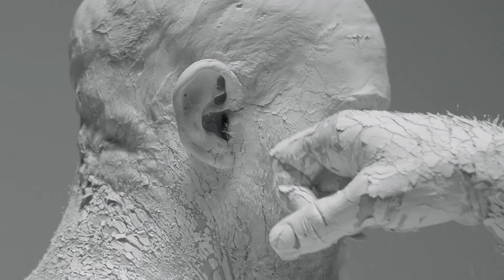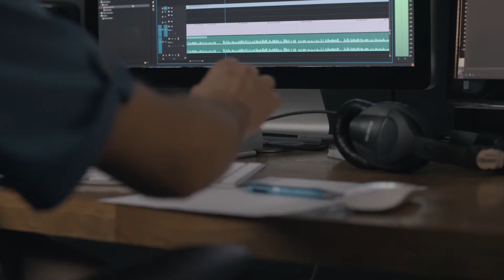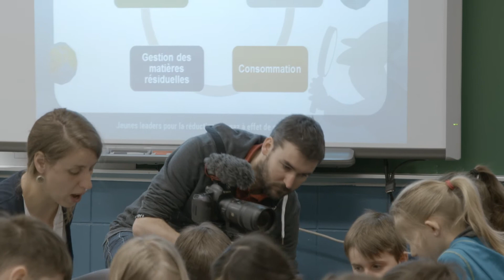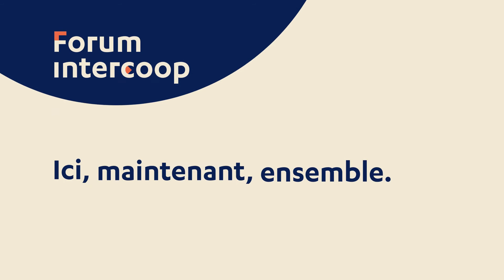Productions 4 Éléments